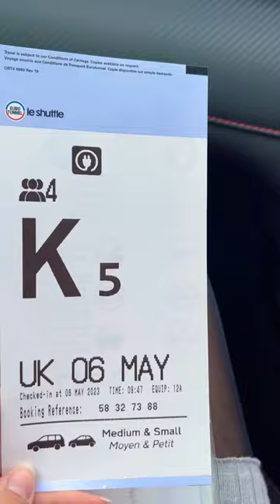How does the EuroTunnel work? | What to expect? Car/Train Trip 🚊 to France